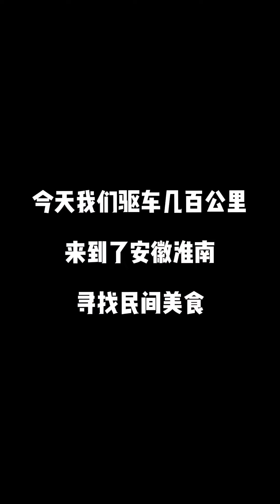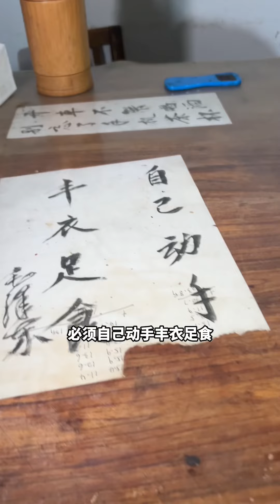淮南做了64年的牛肉汤，被老百姓戏称为神汤，一生择一事，一事 终一生，一辈子只做一碗汤，老爷子从来不吹牛#淮南牛肉汤